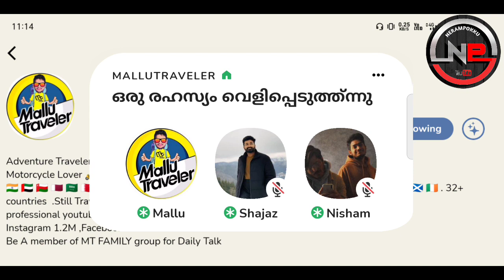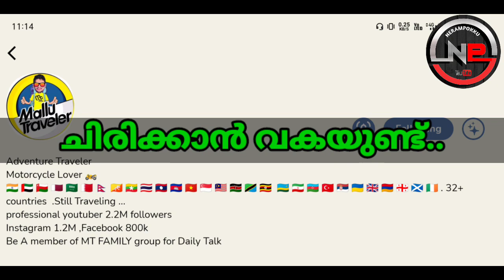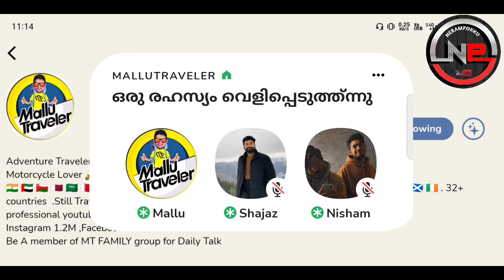Mallu traveler | club house meeting | motivation | ചിരിക്കാനുള്ള വകയുണ്ട് | മല്ലു വേറെ ലെവൽ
Mallu traveler club house meeting motivation
ചിരിക്കാനുള്ള വകയുണ്ട് ..

Welcome to NERAMPOKKU
നേരമ്പോക്ക്..

Fun and entertainment
Shorts video
Fish farming
Pigeon farming
Vloging
Tech resolutions
Experiment

= My camera : realme x2
=mic : Generic 3.5mm Clip On Mini Lapel
           and dipinsure wireless mic
= editing apps : kine master
                            pixellab
                            codefml